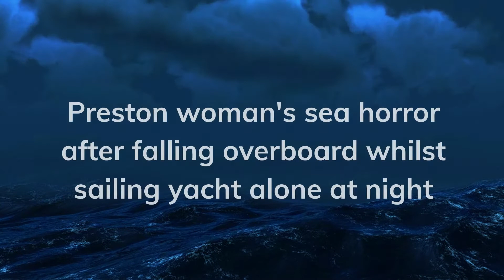International Yachting, Sailing and Boating News: June 27, 2022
International Maritime Industry News

Time Stamps:
00:00 Intro
00:27 Sanctioned Russian Oligarch Yachts and Cash in Dubai
01:37 US Destroyer Sammy B discovered off coast of Philippines
03:00 Luxury Yacht Skipper fined $8k over Sewage Release
04:05 Woman Falls Overboard while sailing alone at night
05:36 11 ft Alligator Kills Man in Myrtle Beach
06:09 Coming Up on YIR

*Please excuse the lighting!*

 @Yachting International Radio